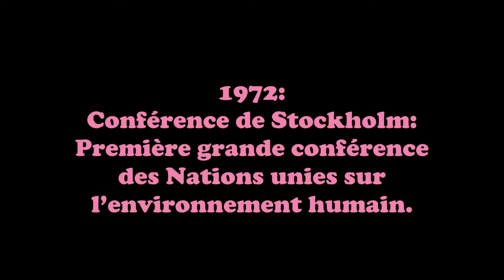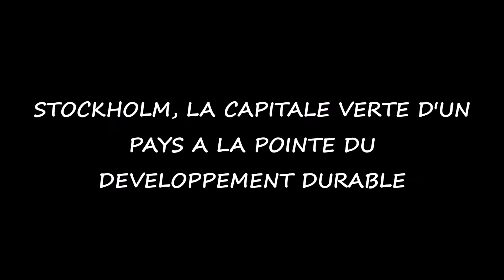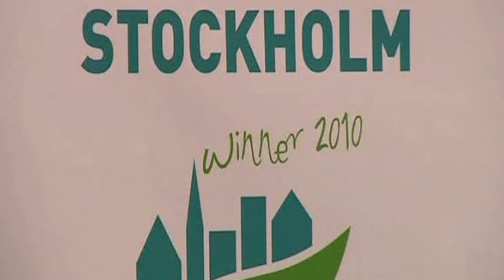LA SUEDE PAYS MODELE DU DEVELOPPEMENT DURABLE